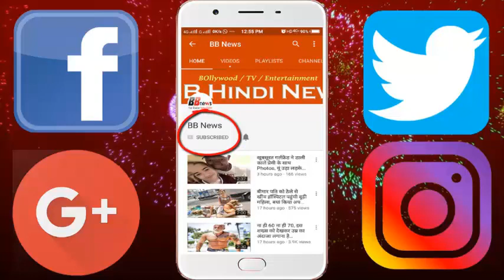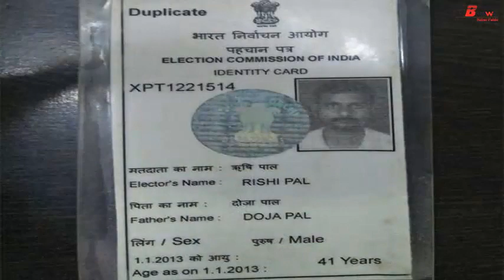हॉस्पिटल में सफाई के लिए मेनहोल में उतरे 3 सफाई कर्मी, फिर जो हुआ..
For cleanliness in Delhi's LNJP hospital, four cleaners who fell into sewer on Sunday became unconscious. One of these Rishpal died, the rest of the team is undergoing treatment. In the last one month, such a 10th incident has occurred, in which about 12 people have died so far. According to the information, four cleaners at around 12 in the afternoon, 20 feet deep manhole of Lok Nayak Jai Prakash Hospital Had landed in All of them became unconscious after coming into the grip of poisonous gas. The Delhi Fire Service pulled them out in some way.
The deceased Rishipal lived with the family in Seelampur area.
She was the only earner in the house.
How many occasions

August 12: During the cleaning of septic pit in a mall in Shahdara, two brothers died due to suffocation.
August 6: During cleanliness of sewer in Lajpat Nagar, 3 cleaning personnel lost their lives due to the poisonous gas gutted.
July 15: The water tank of Ghitorni landed for cleaning, 4 cleaning workers came to the toxic gas gut. Four of them died.

BB NEWS !!